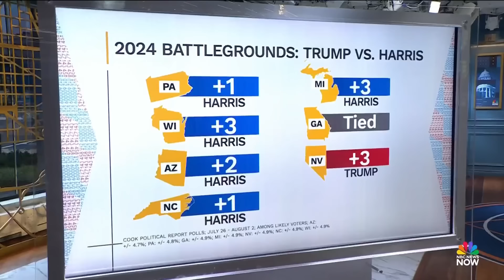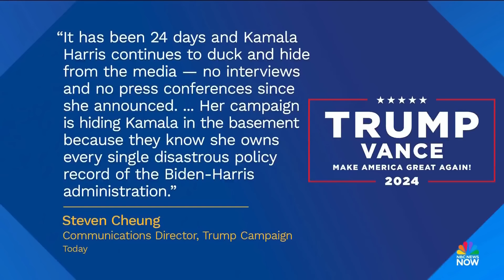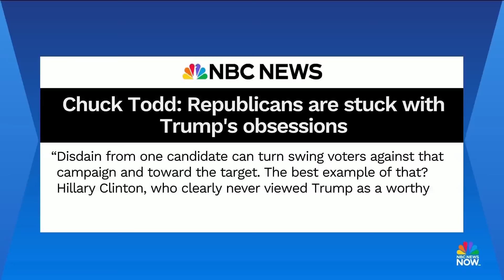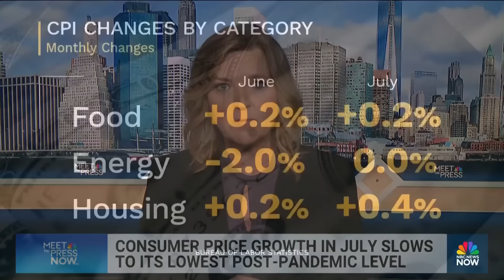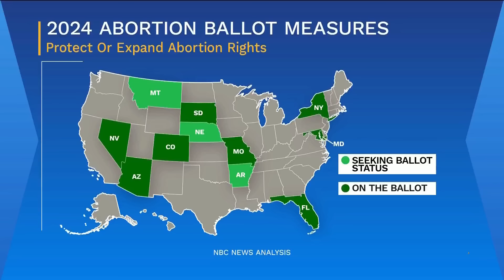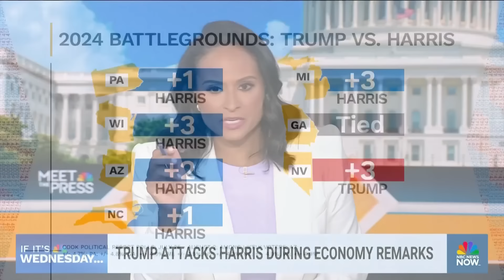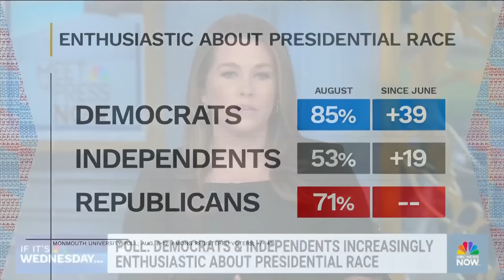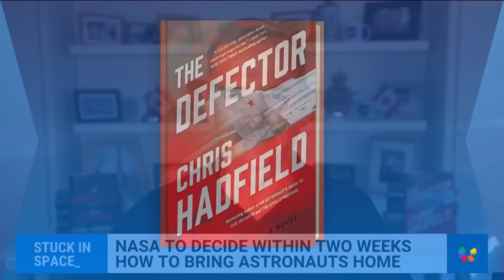Meet the Press NOW — Aug. 14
As former President Donald Trump campaigns in the battleground state of North Carolina, NBC News Chief Political Analyst Chuck Todd joins Meet the Press Now to discuss recent polls that show momentum for Vice President Kamala Harris. Democratic State Rep. Crystal Quade, a candidate for governor in Missouri, highlights a ballot initiative to enshrine abortion rights in Missouri. Former commander of the International Space Station Chris Hadfield explains the latest developments on when and how NASA will bring home two astronauts who have been stuck in space for more than two months.

00:00 Intro
00:56 Harris gains support in new battleground polls
17:57 Inflation rate falls to 2.9% in July
21:45 President Biden announces emergency declaration for Puerto Rico
22:42 Ukrainian troops push deeper into Russian border region
27:09 One-on-one with Missouri Gov. candidate Crystal Quade
34:08 Panel: Trump allies urge him to refocus campaign message
43:48 NASA to decide within two weeks on how to bring astronauts home